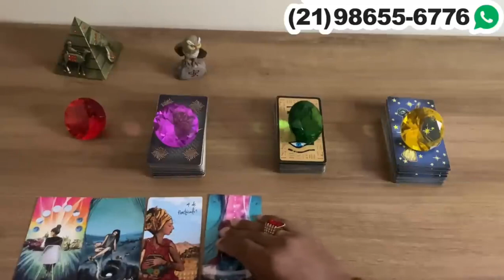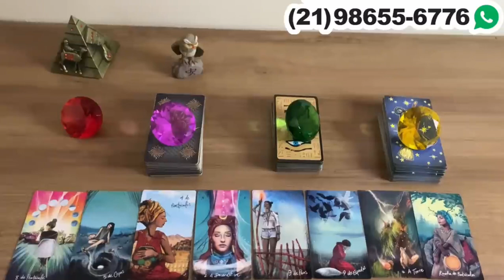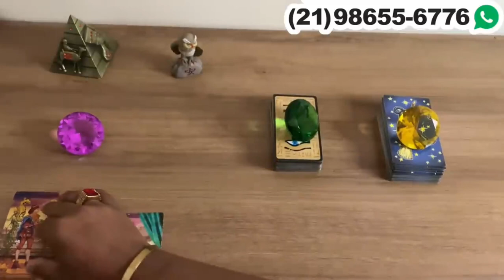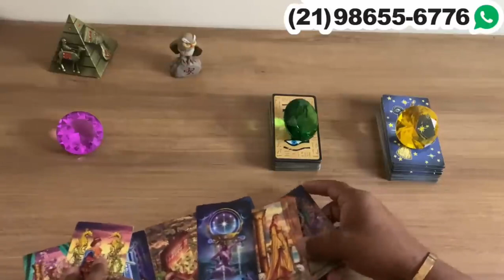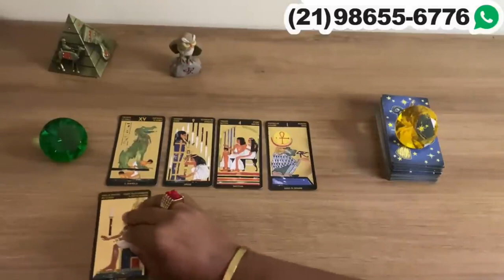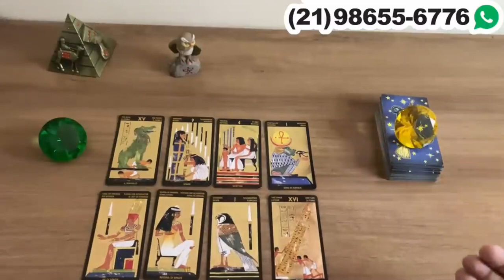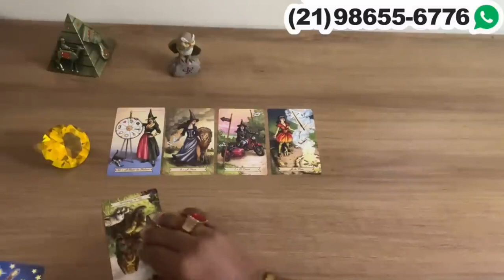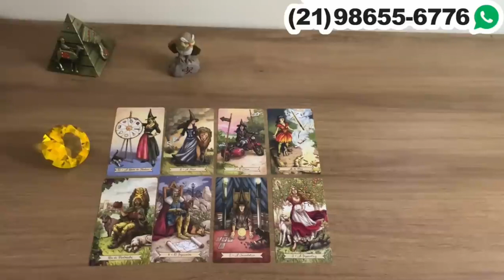Descubra Suas Respostas Com o Tarot Responde 🔮 | Leituras de tarot Diárias e Interativas